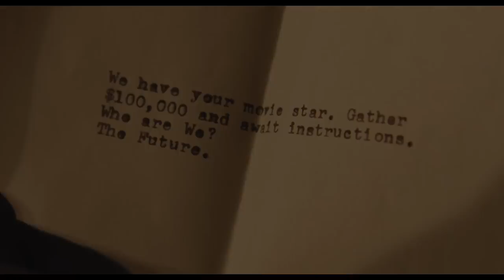Hail, Caesar! TRAILER 1 (2016) - Channing Tatum, Scarlett Johansson Musical Comedy HD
Four-time Oscar®-winning filmmakers Joel and Ethan Coen (No Country for Old Men, True Grit, Fargo) write and direct Hail, Caesar!, an all-star comedy set during the latter years of Hollywood's Golden Age. Starring Josh Brolin, George Clooney, Alden Ehrenreich, Ralph Fiennes, Jonah Hill, Scarlett Johansson, Frances McDormand, Tilda Swinton and Channing Tatum, Hail, Caesar! follows a single day in the life of a studio fixer who is presented with plenty of problems to fix.